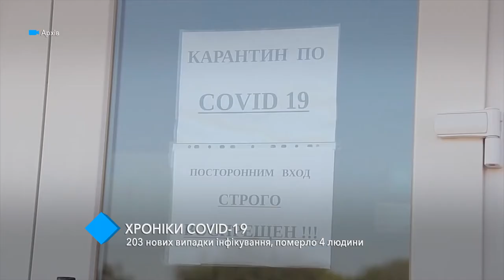Хроники COVID-19: в Одесской области – 203 новых случая инфицирования